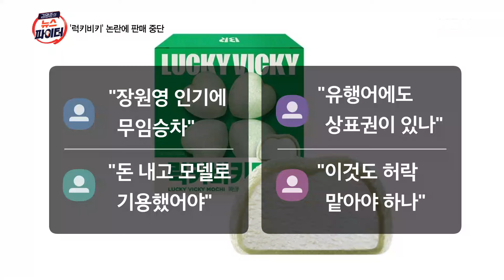"럭키비키잖아" 장원영 유행어 무단 사용한 배스킨라빈스…결국 사과 - 김명준의 뉴스파이터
'아이브 멤버' 장원영 유행어 "럭키비키"
배스킨라빈스, 수능 응원 찹쌀떡에 '럭키비키모찌'
장원영에 양해 없이 신제품 출시해 논란
제품명 논란에 하루 만에 판매 중단
"세심히 살피지 못했다" 배스킨라빈스 공개 사과

[출연자]
이담 방송인
박주희 변호사